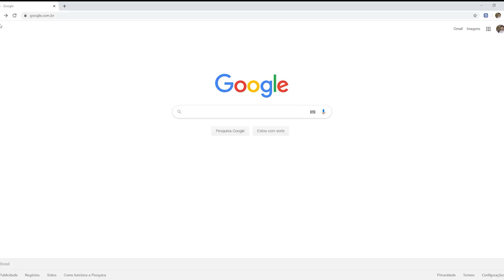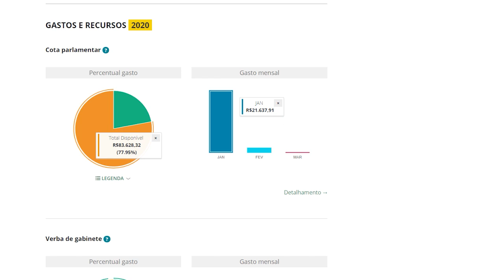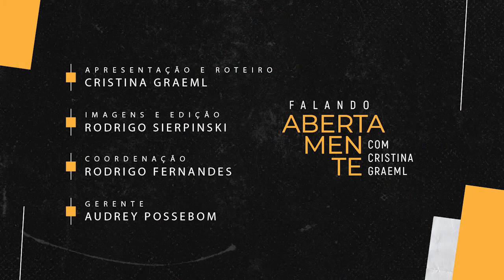Como fiscalizar um deputado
Se você adora política e quer mostrar sua indignação com a postura dos políticos, seja nas redes sociais ou nas ruas, já deve ter se perguntado: será que eles vão me ouvir? A jornalista e colunista da Gazeta do Povo Cristina Graeml ensina como cada um de nós pode atuar como um fiscal dos políticos e cobrar mudanças.

Ficha técnica

🎤 Apresentação: Cristina Graeml
📹 Imagens: Rodrigo Sierpinski
⌨Edição: Rodrigo Sierpinski
💡 Roteiro: Cristina Graeml
🖼 Arte: João Pedro